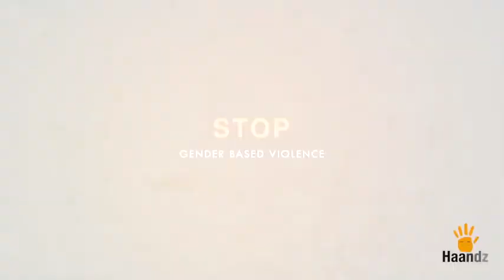Gender based violence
Video against gender based violence by the First Lady of Nigeria and the Northern Governors Wive’s Forum